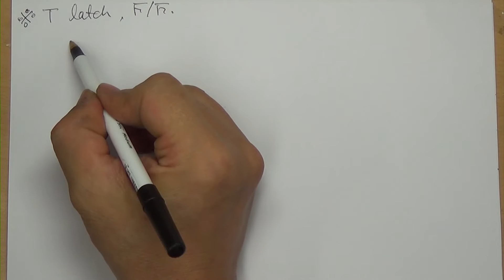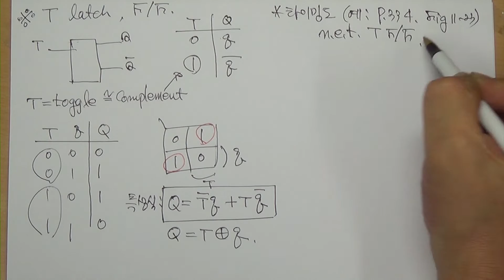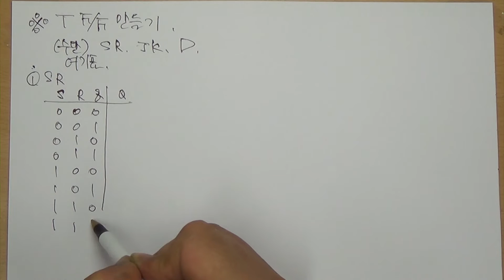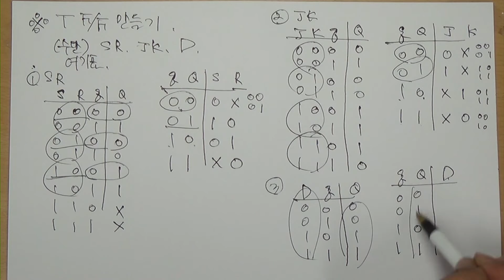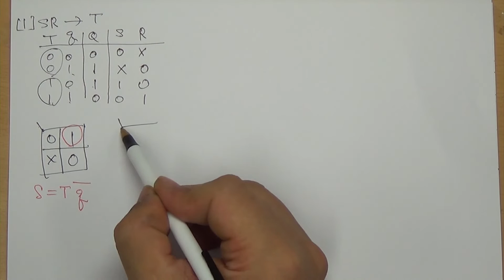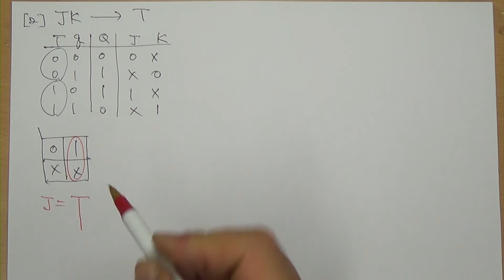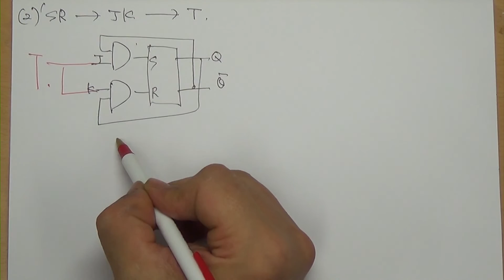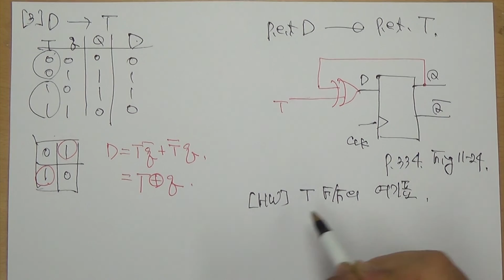[논리회로] #11.17 T F/F, T F/F 만들기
질문을 기대합니다.